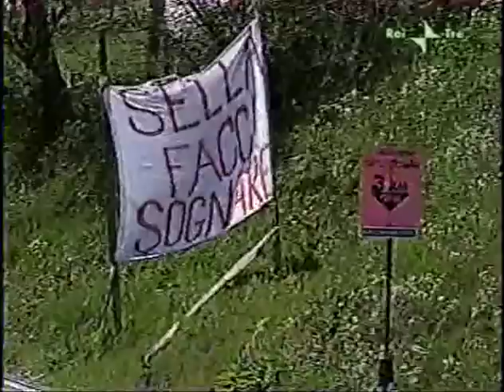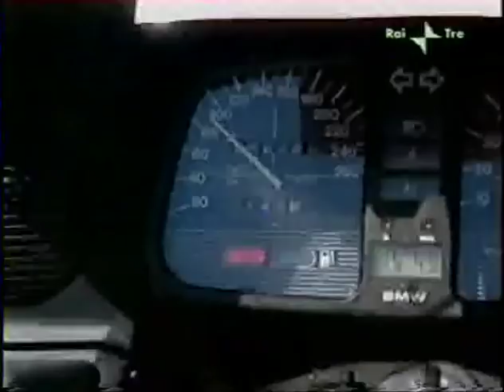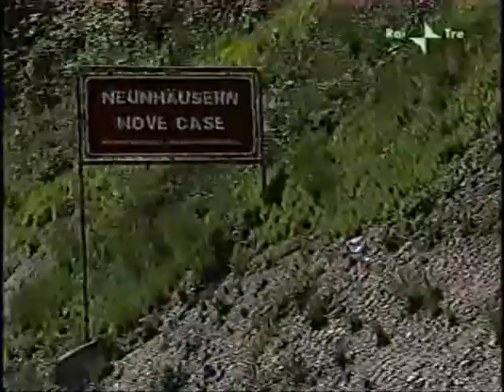Giro 2004 16^ San Vendemiano - Fàlzes [D.Cunego/R.Nocentini/A.Moos]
Il capolavoro tattico di Giuseppe Martinelli e della sua Saeco ma, soprattutto, di Damiano Cunego... tappa e maglia per lui, scacco matto a Gilberto Simoni...